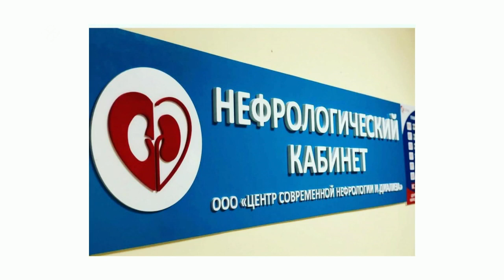«Тэтим чааhа» (21.05.21)